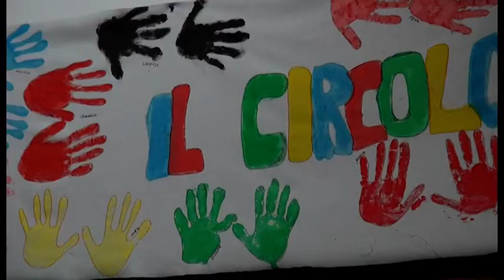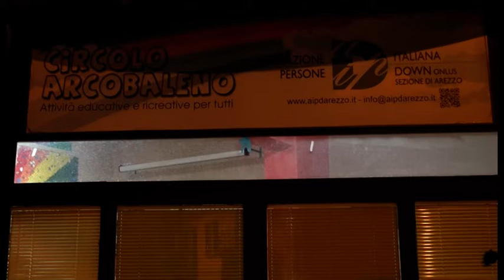“Chi trova un lavoro trova un tesoro”: la storia di Emanuele e Jacopo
Emanuele e Jacopo sono i protagonisti del progetto “Chi trova un lavoro trova un tesoro” portato avanti dall'Associazione Persone Down per accorciare le distanze con il mondo del lavoro